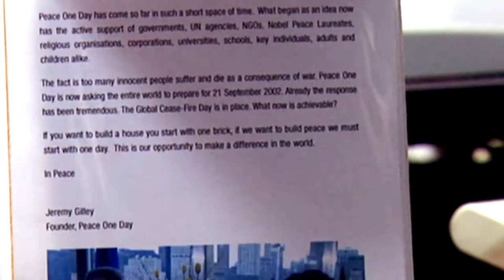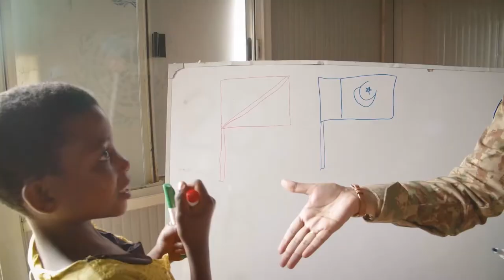Earth 300 Impact Talks 2021 - Artists & Activists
Watch for our Impact Talks 2021 to understand how Multidisciplinary Initiatives impact Sustainability and Climate Change Today. 😄 Hear some of the world leaders address how to accelerate impact.